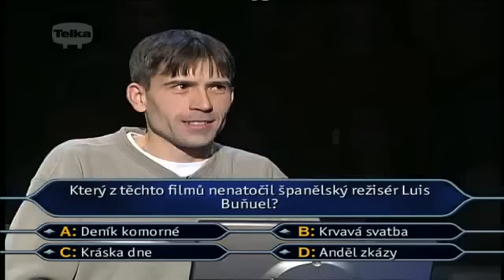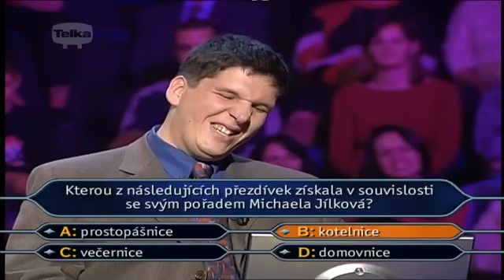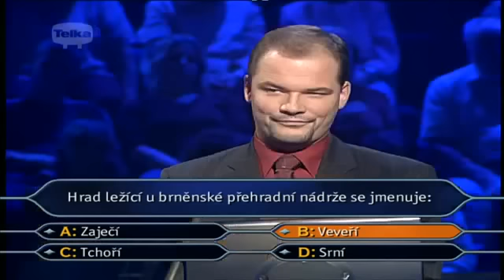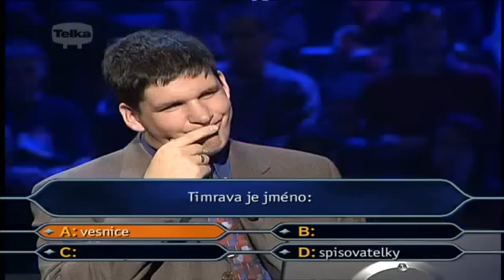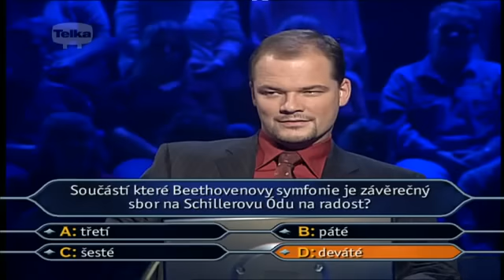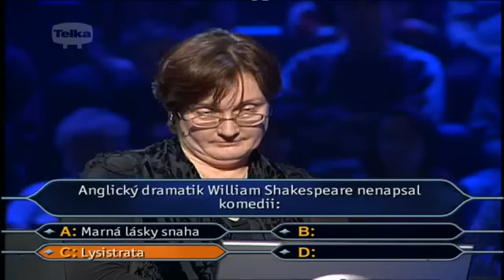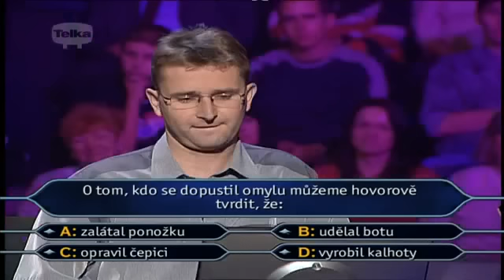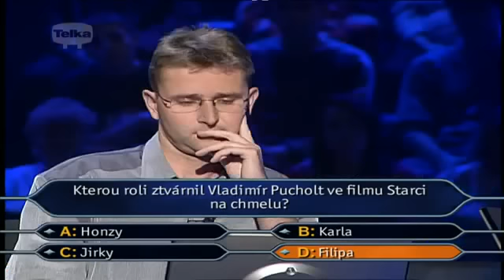Chcete být milionářem - 307.díl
Třistasedmý díl soutěže Chcete být milionářem.